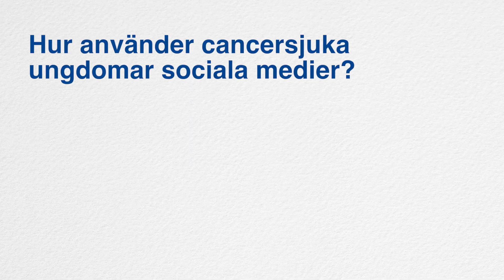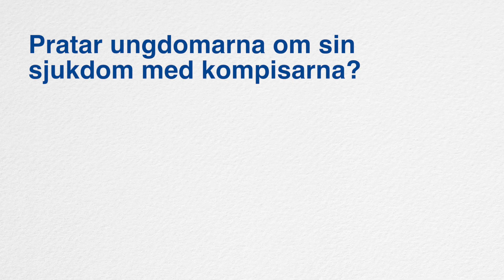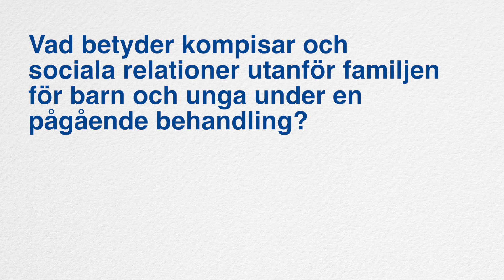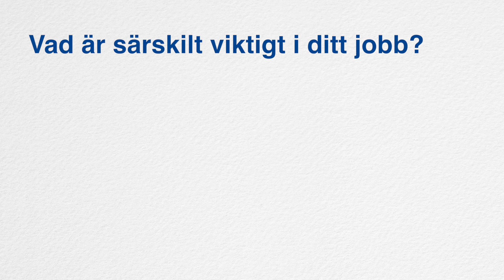Sjuka ungdomar och sociala medier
Intervju med konsultsyster Ulrika Larsson om cancersjuka ungdomar och betydelsen av sociala medier under deras sjukdom. Hur ungdomarna behåller kontakten och får stöd från vänner trots längre perioder på sjukhus.